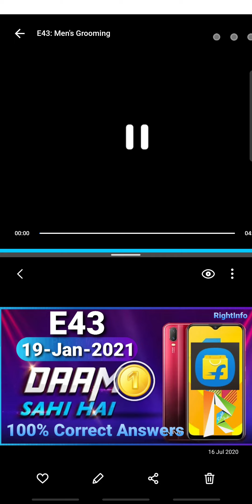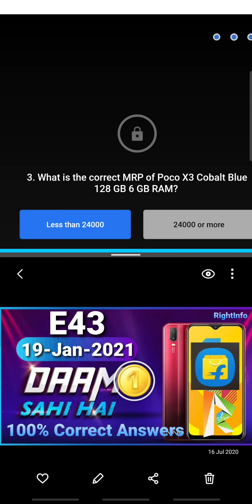Flipkart DAAM SAHI HAI Quiz Answers E43 | 19 January 2021 | 100% Correct Answers- Play & WIN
👉🏼 NOTE !

👉🏼 NOTE !

■ USEFUL VIDEOS !

1) क्या हम फिर से ₹2500 Flipkart Voucher Redeem कर सकते हैं? Same Account में? - All Doubts Cleared

2) 2500 Rs. Flipkart Gift Voucher For Free | How To Get? How To Redeem?- All Details Explained